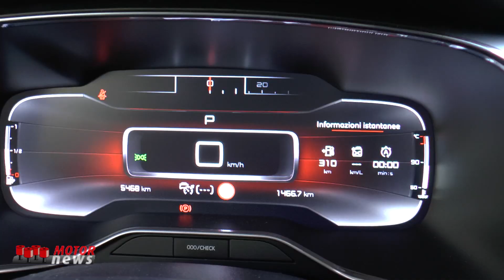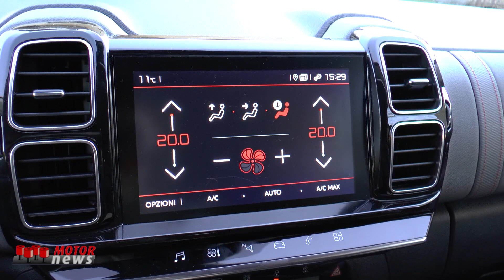Impressioni di guida della Citroen C5 Aircross BlueHDi 180 Shine - Motor News n° 40 (2019)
La Citroen C5 Aircross BlueHDi 180 Shine dotata del cambio EAT8 che insieme a Lilia Marcucci abbiamo avuto l’opportunità di guidare, si è da subito dimostrata affascinante per le sue linee particolari e molto comoda e sicura nelle diverse condizioni di guida.
Servizio di Lilia Marcucci e Marcelo Padin.